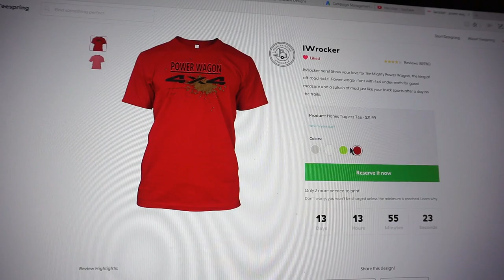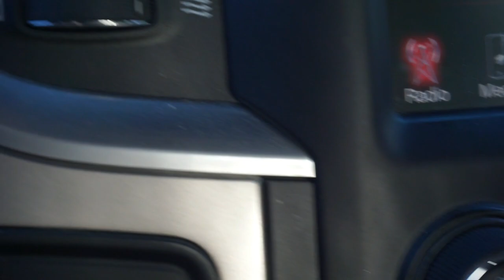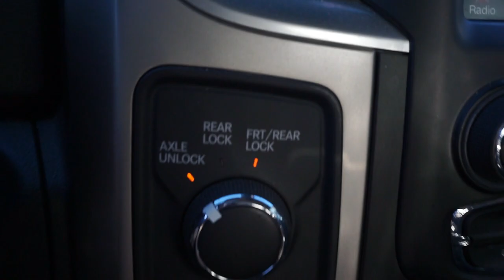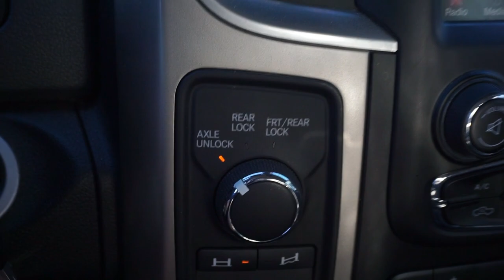MY POWER WAGON IS BROKEN...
Uh-oh.

T-shirts available now!! 1st run til 4th of July. Power wagon owners and fans go grab one here! Thank you!